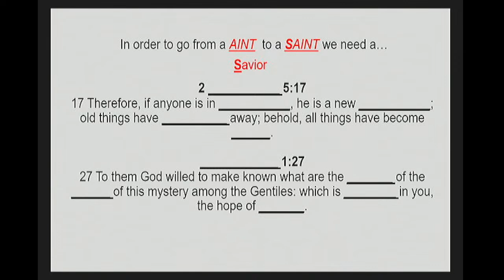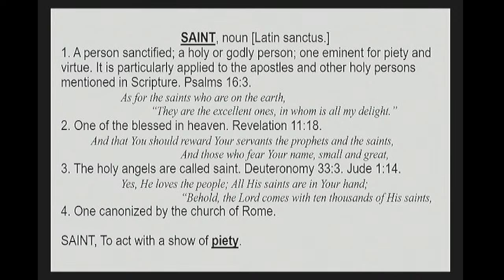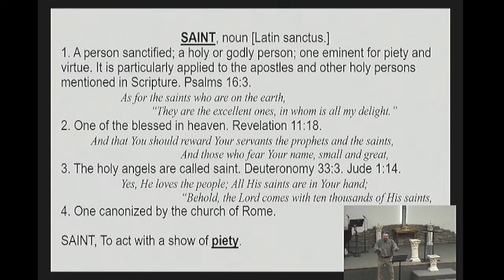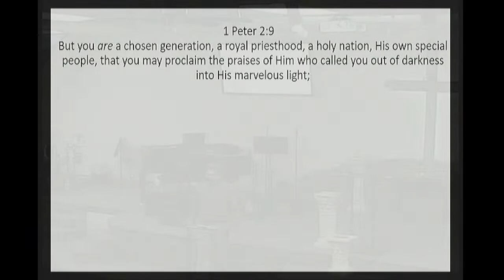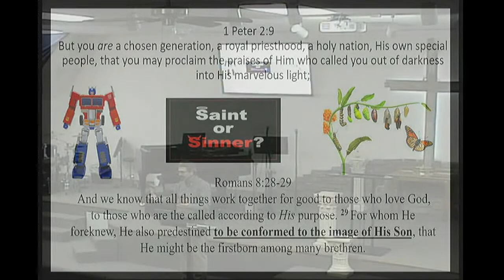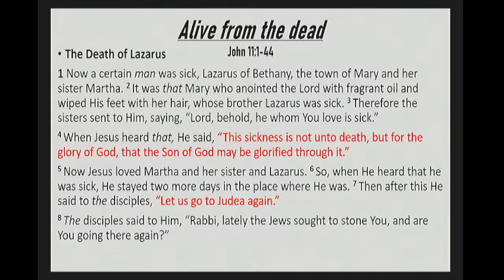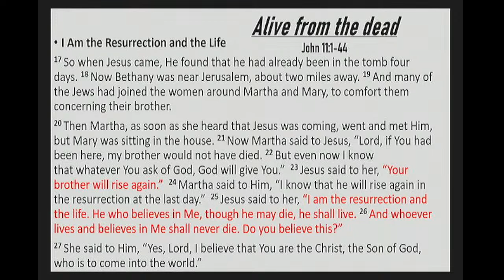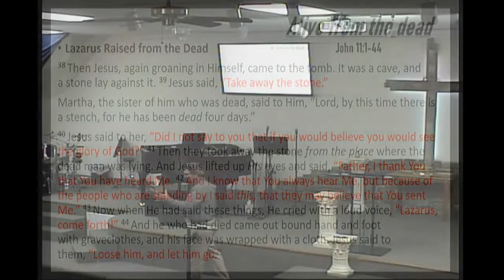Now What? Pt 1 - 10/4/23